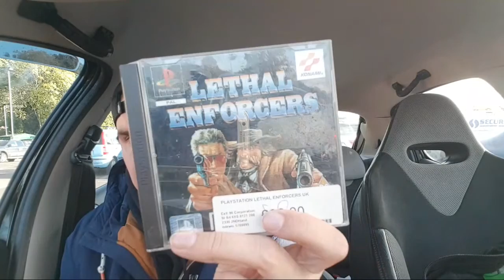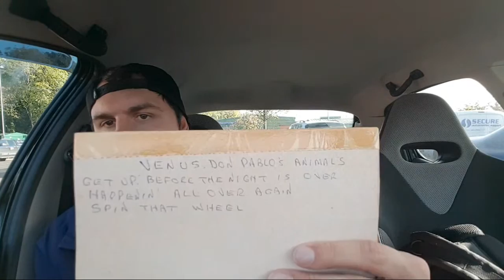Car Boot Live Pick Up Video Yeah Boy